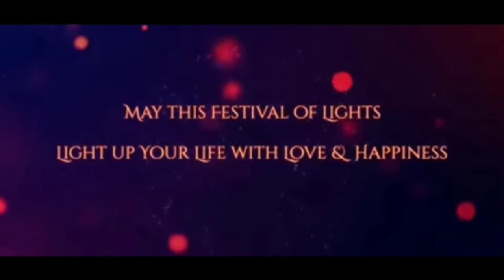Glass Painting | Karthigai Deepam Special | Home Decoration Ideas | Easy Glass Painting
Hello & Welcome Everyone to Craftz Edge.

Let this Deepam brings you brightened and enlightened life like the light of lamp.
           Wish you all Happy Karthigai Deepam🕯🕯

Materials Used :
1. Glass
2. Glass Painting
    a. Black Outliner
    b. Sea Blue
    c. Ultramarine Blue
    d. Golden Yellow
    e. Tomato Red
    f. Pink
    g. Brown
    h. Crystal Green
    i. Orange